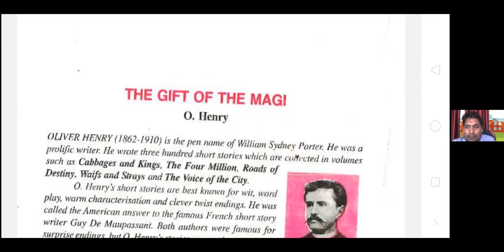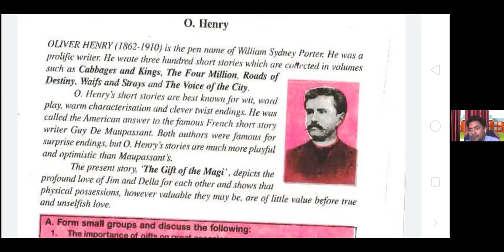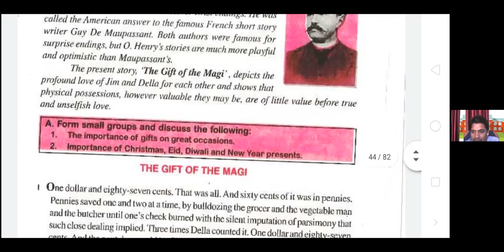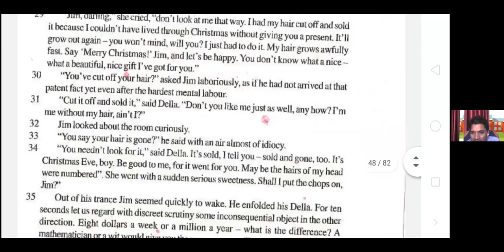THE GIFT OF MAGI ## SHORT EXPLAIN ## SUNIL SIR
IT IS VERY HELPFUL FOR BSEB CLASS 9